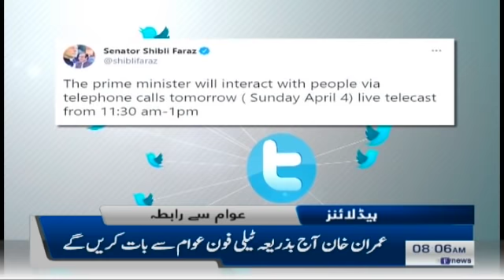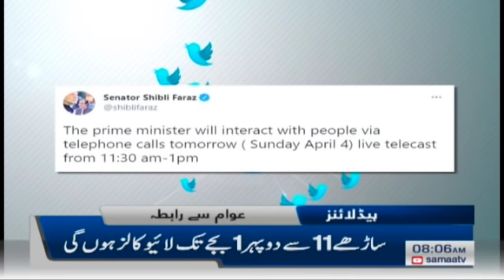Samaa News Headlines 8am | Har Waqt aar paar ki siyasat nahi chalti - Bilawal Bhutto | SAMAA TV